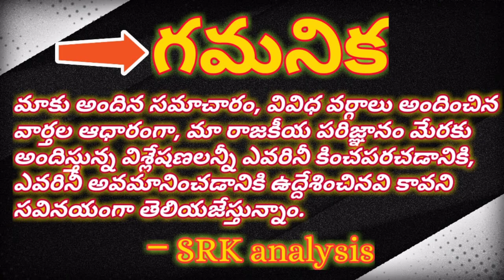Chandrababu filed quash pitition against AP CID case#కేసును కొట్టేయండి, హైకోర్టును కోరిన చంద్రబాబు#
Chandrababu filed quash pitition against AP CID case#

కేసును కొట్టేయండి, హైకోర్టును కోరిన చంద్రబాబు#